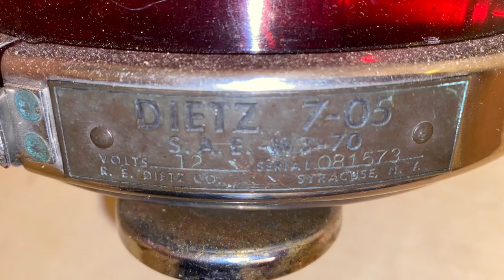Dietz 7-05 Beacon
This is a Dietz 7-05 beacon with a red dome. This light is unique due to its small size, and the sealed beam bulbs it uses, which are obsolete and difficult to find. NFS/JFS